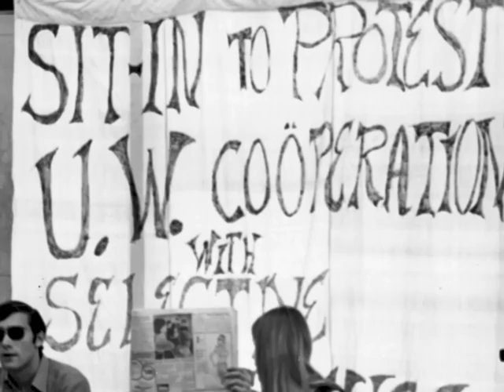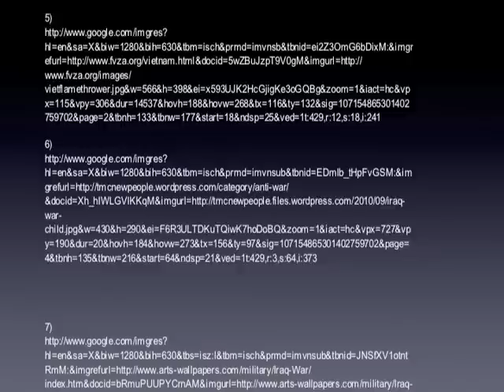Tom Hayden, The Port Huron Statement and Participative Democracy. Documentary 2012.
This is a short movie I made for a digital history assignment in my History class this semester.  The idea is to show the relevance of the idea of Participatory Democracy in today's society.